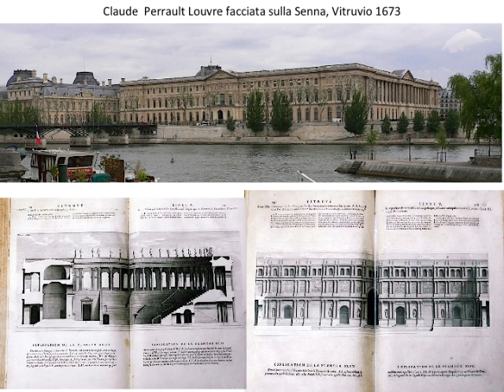6 la francia barocca fonvi.mov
panorama sull'architettura barocca in Francia fra seicento e settecento